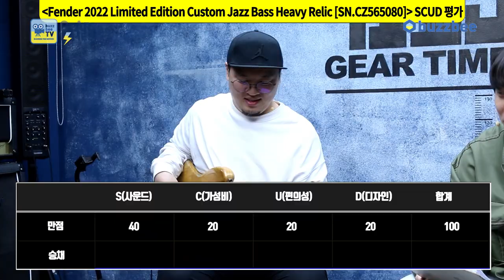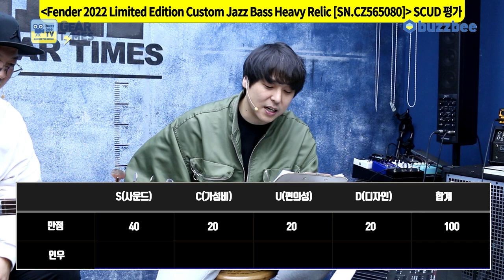[GearTimes 3674회] 펜더 Fender Custom Shop 2022 LE Custom Jazz Bass Heavy Relic [SN.CZ565080]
펜더 Fender Custom Shop 2022 Limited Edition Custom Jazz Bass Heavy Relic [SN.CZ565080]

0:00 오프닝
3:57 스펙(Spec)
5:17 사운드 테스트(Sound test)
8:47 시연 (Demo)
11:03 한줄평
11:51 점수